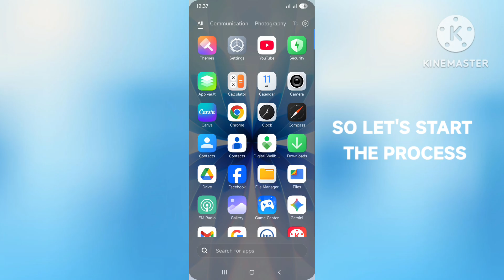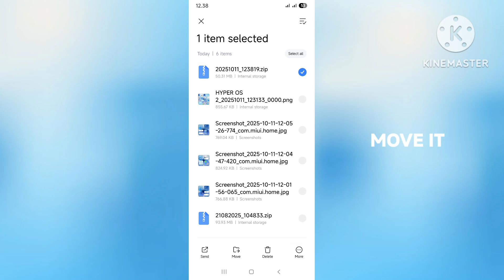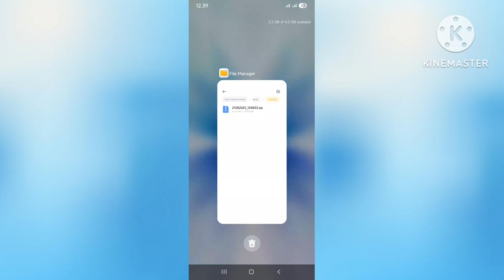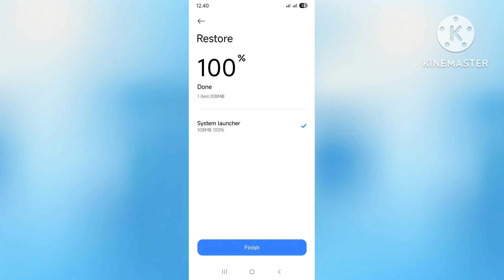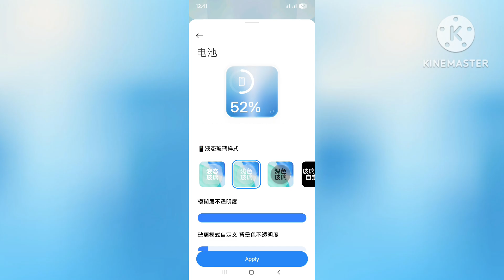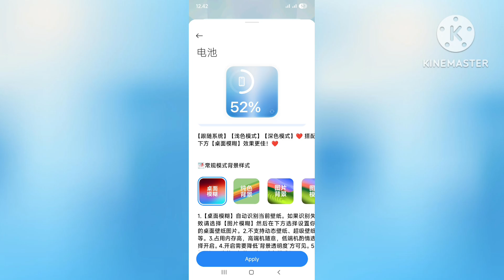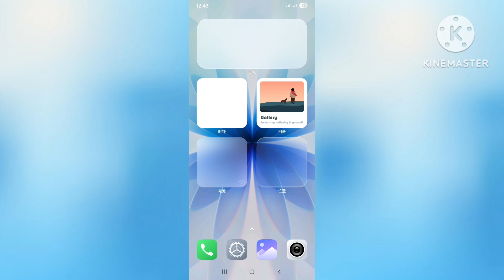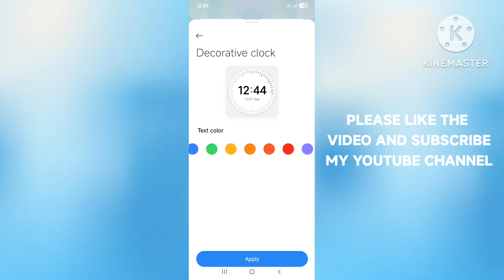New hyperos 3 widget for all Redmi Poco phones.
hyperos 3 widget for hyperos 2
Ios 26 widgets for MIUI hyperos
new widgets for xaiomi phones
ios widgets for all Redmi Poco xaiomi phones
Liquid glass widget for hyperos